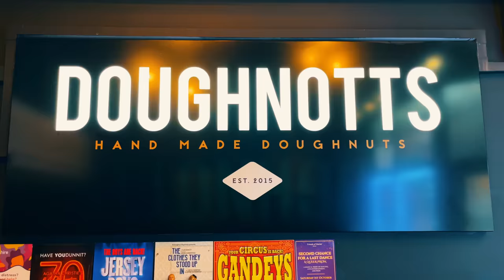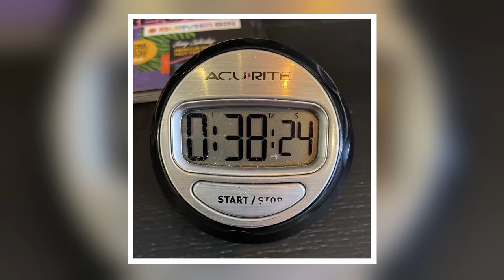It’s Even Tougher for Americans?? UK's Largest 14-Inch Monster Doughnut Challenge in Nottingham!!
Professional eater Randy Santel vs Doughnotts' 14-Inch Monster Doughnut Challenge hosted by the original Doughnotts Handmade Doughnuts location in Nottingham, Nottinghamshire, East Midlands, England of the United Kingdom!! After finishing up our 3-week Scotland Tour, @KatinaEatsKilos and I spent 4 weeks (1 month) exploring most of the major cities and areas in the northern half of England. During our travels, I attempted 18 English man vs food restaurant challenges. For British food eating challenge event #11, we headed to Nottingham, England which is the home of the original Doughnotts Handmade Doughnuts location, opened up back in 2015. Katina and I each attempted Doughnotts' handmade 14-Inch Monster Doughnut Challenge and I had just 40 minutes to feast on the UK's largest doughnut challenge which featured a 14" diameter doughnut lathered with chocolate buttercream frosting and then covered with lots of different British candies and chocolates, all drizzled with more melted chocolate. I was trying to win my £45 British monster doughnut dessert free plus a sweet t-shirt and spot on Doughnotts Nottingham's Wall of Fame. BIG thanks to everyone with Doughnotts for the wonderful doughnut dessert, drinks, and hospitality!! Special thanks also to all the wonderful people from around the Nottingham and Nottinghamshire area who came up that Sunday afternoon to watch and meet us!! We appreciate everyone in the Nottinghamshire area and around England who watches videos and supports our hard efforts!! There are many more England videos upcoming and I hope you enjoy them!!

A&Z #1119 - Can professional eater Randy Santel conquer the UK's largest 14-Inch Monster Doughnut Challenge hosted by the original Doughnotts location in Nottingham, Nottinghamshire, East Midlands, England of the United Kingdom??

Doughnotts' 14-Inch Monster British Doughnut Challenge in Nottingham, England, UK (£45):

- Owners Wade Smith and Megan Scaddan started Doughnotts together back in 2015, with the original location being in Nottingham, England where I attempted this challenge. There are now 6 locations around the Midlands and this donut challenge can be made available at each of the six locations if you call ahead and schedule your attempt in advanced so they have time to order and prepare it for you.
- My English friends Adam, Leah, Kyle, and Max all attempted this 14-Inch Monster Doughnut Challenge which is billed as Great Britain's biggest doughnut, so Katina and I wanted to try it too. It wasn't necessarily on purpose, but Katina and I (Americans) did each get doughnuts with way more toppings than everyone else got on their doughnut(s) who tried previously.
- The doughnut challenge consisted of a very thick 14-inch diameter monster-sized doughnut loaded with chocolate buttercream frosting and then covered with lots of different British candies and chocolates, all drizzled with more melted chocolate. The whole doughnut weighed over 3kg / 6.5lbs total and I had just 40 minutes to finish everything.
- Winners earn the £45 monster doughnut free plus a sweet t-shirt and spot on the Wall of Fame!!

This British food challenge video was filmed on Sunday, September 4, 2022 (9/4/2022).

"Stubborn Bastard" by Honeycutts
"See Me Now" by Mindme
"Digital Future" by Christoffer Moe Ditlevsen